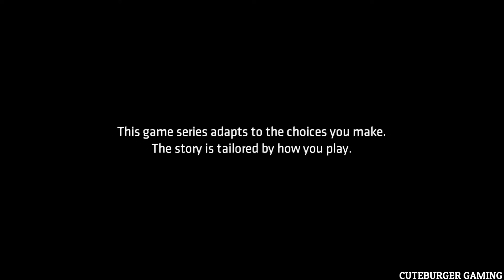BATMAN THE TELLTALE SERIES gameplay walkthrough Part 1 - Catwoman [PS4 PRO]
Batman: The Telltale Series comes to retail as a Season Pass Disc, and grants access to the total of 5 episodes as they become available.